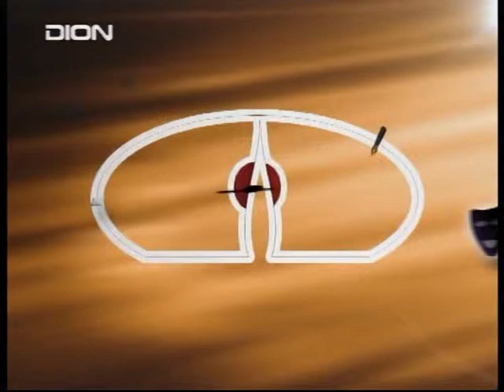ΠΡ.ΕΣΤΙΑΣ Α.ΠΟΛΥΧΡΟΝΙΔΗΣ ΜΑΕΣΤΡΟΣ Ε.ΜΑΥΡΙΔΗΣ 21/05/2015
Ο κ. Αναστάσιος Πολυχρονίδης πρόεδρος εστίας και ο κ. Ευθύμης Μαυρίδης μαέστρος στην εκπομπή Ευ ζην με τον Ευγένιο Παπαδόπουλο στη Δίον Τηλεόραση Κεντρικής Μακεδονίας.